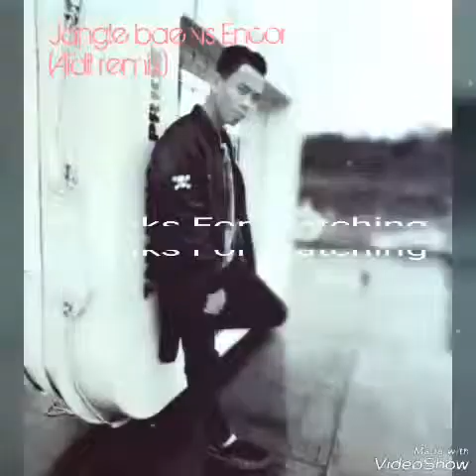Jungle bae Vs Encore (Aidil Remix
Cross DJ